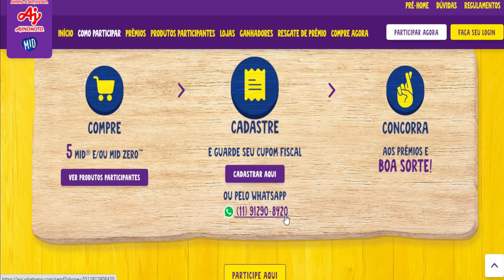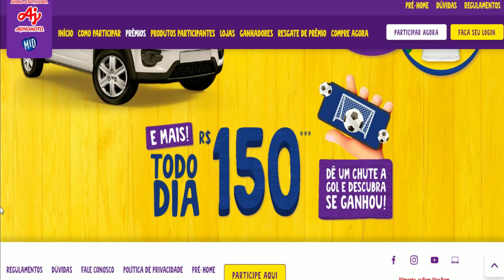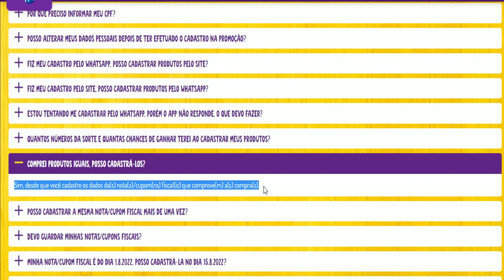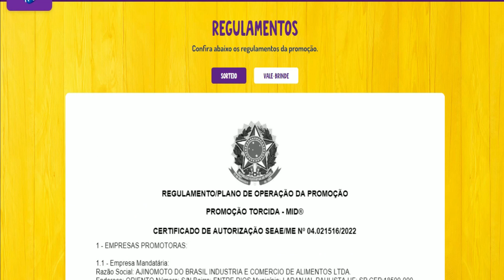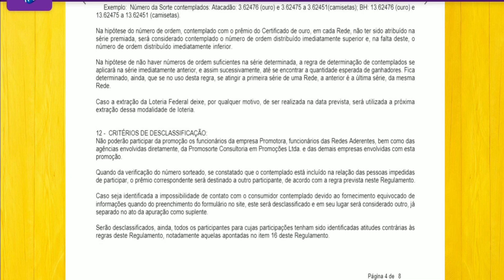PROMOÇÃO TORCIDA MID (15/11/82022)